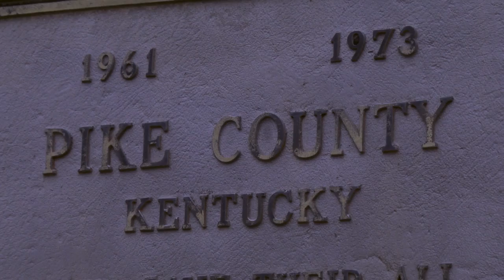Absentee voting ongoing in Pike County